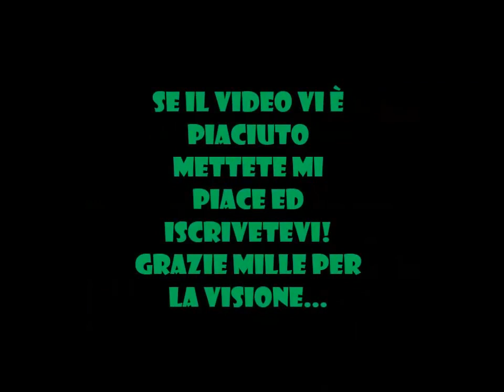Un uomo decisamente pompato! - Vector apk ep1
Ciao a tutti oggi inizieremo una nuova serie: Vector, un gioco in cui dobbiamo scappare da un maniaco che vuol prenderci con le mosse del parkour. Come vedete ho registrato dal mio tablet infatti questo è un gioco per cellulari anche se potete trovarlo anche per pc su Steam e su facebook. Ditemi se questo gioco vi piace e consigliatemene altri!
In questo video sono presenti Luca Toni e Chuck Norris, oltre che una dettagliata telecronaca della partita Vector vs Ostacolo!!!